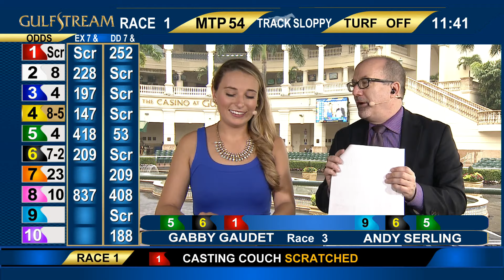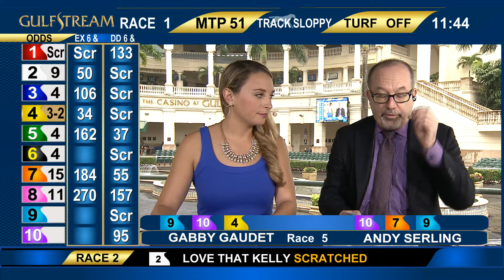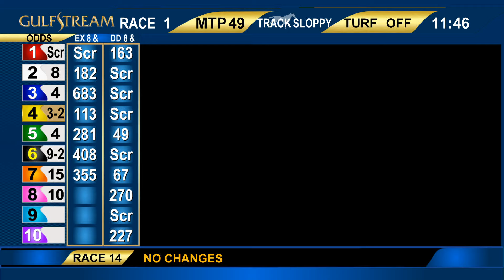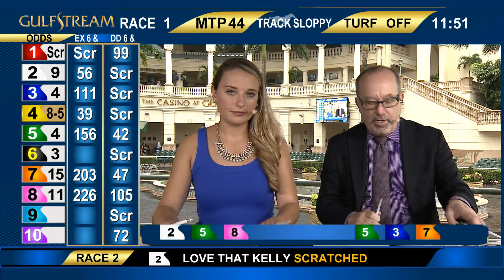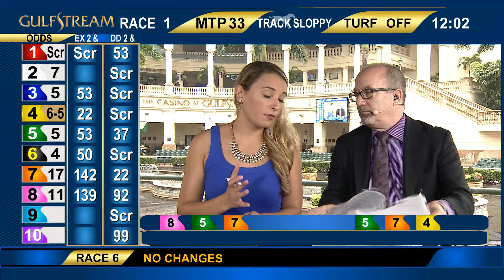Gulfstream Park Handicapping Show | January 15, 2016